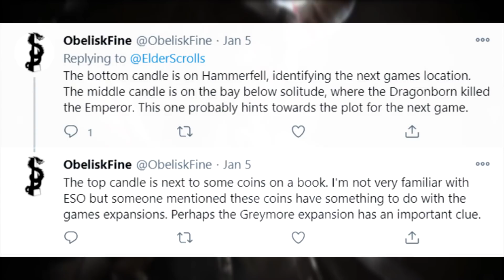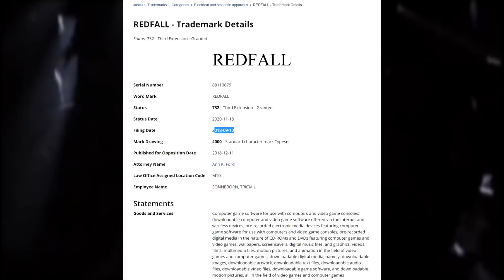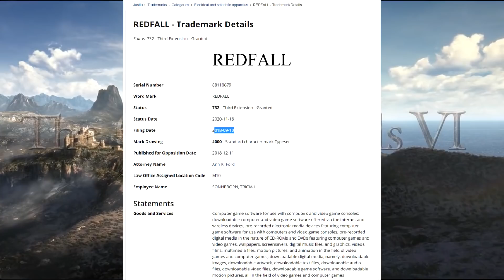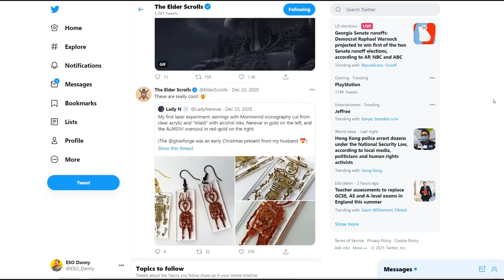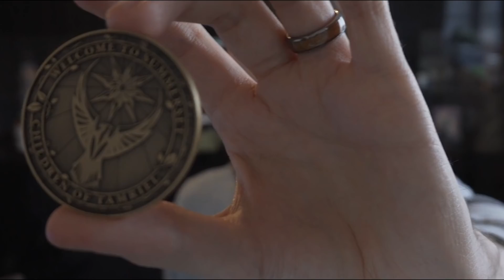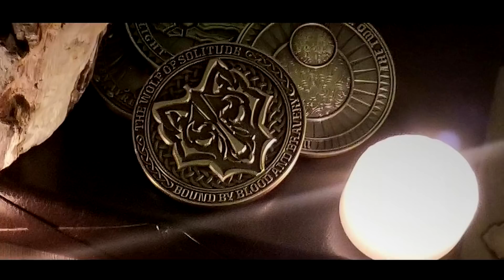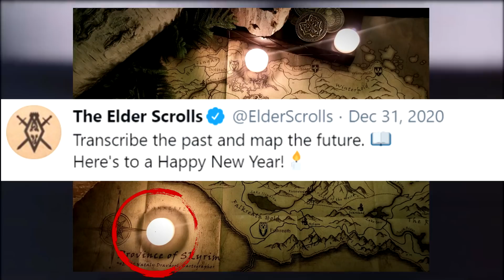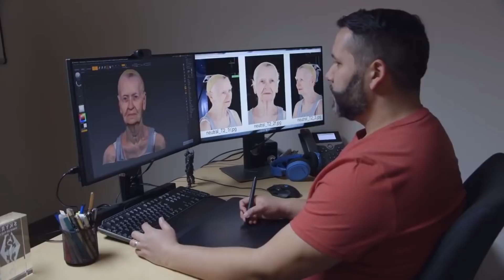NEW Elder Scrolls 6 REDFALL Location Was Just Confirmed by Bethesda – Hammerfall & High Rock?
The Elder Scrolls 6 Redfall location confirmed by Bethesda to be in Hammerfall & Highrock! No word on TES 6 release date or new gameplay!

The Elder Scrolls 6 has an official trailer and the predicted released date is 2024 – 2025, currently all we know for certain is that Starfield has a release date set before The Elder Scrolls 6 Hammerfell will come out. So it was rather surprising when the official The Elder Scrolls twitter, tweeted a riddle for us to solve so early ahead of the release date for The Elder Scrolls 6. This picture depicts candles that are strategically placed to provide a message about the upcoming Elder Scrolls 6 game. In this video I will speculate and alalyse the imiage and lore we know from the current Elder Scrolls titles such as The Elder Scrolls 5 Skyrim, Daggerfall and Morrowind and how they connect the dots to reveal the location for The Elder Scrolls 6 Hammerfall and Highrock. The Elder Scrolls 6 will most likely take place during the end of the 4th era after the conclusion of the great war and the events of Skyrim civil war questline. TES 6 will tell the story of the Redguard s eluded to by the IP RedFall. We may see the Thalmor return to once again conquer the region or find a story of conflict within the province of High Rock with the Bretons. I’m sure traversing the Iliac Bay will play a strong role in The Elder Scrolls 6 gameplay.

The Elder Scrolls 6 will be a RPG or action role-playing games developed by Bethesda Game Studios and published by Bethesda Softworks. The series focuses on free-form gameplay in a detailed open world. The Elder Scrolls series started with The Elder Scrolls 1 Arena, The Elder Scrolls 2 Daggerfall, Battlepire and Redguard set in the region of Hammerfell, The Elder Scrolls 3 Morrowind, The Elder Scrolls 4 Oblivion and The Elder Scrolls 5 Skyrim, 10 years onwards we are still waiting for Gameplay of The Elder Scrolls 6 Redfall, Hammerfell or/and Highrock!

➖ Support Me! ➖